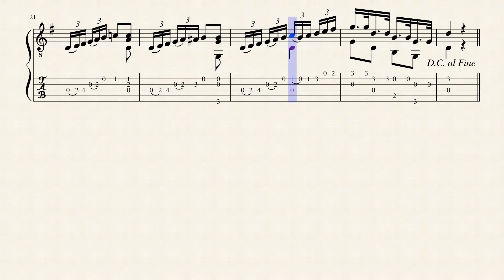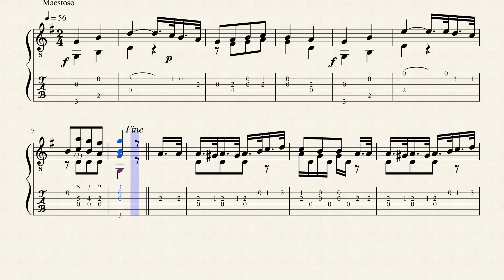Marche - La Guitaromanie - Charles de Marescot (17?? - 18??) - Tablature